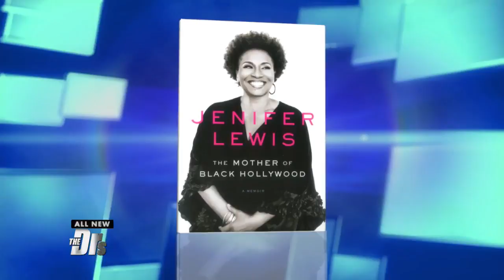Actress Jenifer Lewis Opens up about Bipolar Disorder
Star of stage and screen, Jenifer Lewis -- who authored “The Mother of Black Hollywood” -- opens up about living with bipolar disorder.